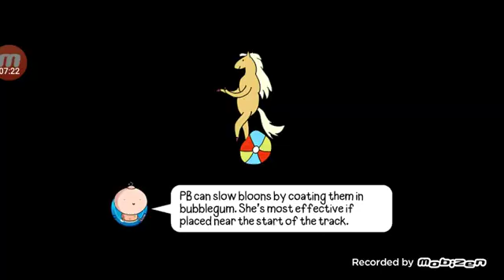playing balloons TD Adventure Time part 1